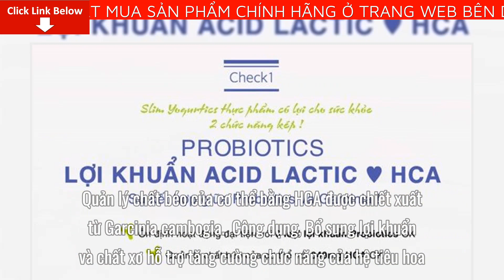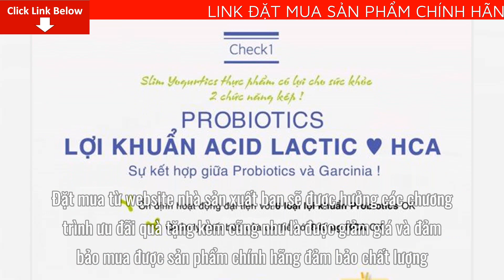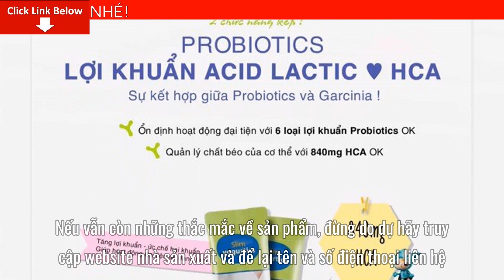Sữa Chua Slim Yogurtics Giá Bao Nhiêu? Sữa Chua Probiotics Slim Yogurtics Mua Ở Đâu?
Bài viết ngày hôm nay mình sẽ cung cấp cho bạn nhiều thông tin về Sữa Chua Slim Yogurtics. Cụ thể bạn sẽ biết được thông tin quan trọng như: Sữa Chua Slim Yogurtics giá bao nhiêu tiền?  Sữa Chua Slim Yogurtics mua ở đâu?
Sữa Chua Slim Yogurtics giá bao nhiêu tiền?
Thời điểm mới tung ra thị trường Sữa Chua Slim Yogurtics có giá lên tới 350.000 đồng/. Nhưng bạn đừng lo lắng, trong tháng này đang có ưu đãi giảm giá chỉ còn 290.000/đồng. So với hiệu quả mà nó mang lại thì với giá này không hề đắt một chút nào. Mọi thông tin thêm về sản phẩm các bạn nên xem trực tiếp tại website chính thức để biết thêm chi tiết, mỗi sản phẩm đều có mã vạch để chống hàng giả, hàng nhái. Khi khách hàng sử dụng và check mã vạch sẽ hiển thị ra hình ảnh của sản phẩm. Một điểm cộng nữa cho website này là các nhân viên tư vấn rất giàu chuyên môn, dễ thương, quan tâm đến người mua hàng. Sau khi đặt hàng xong, bạn sẽ được giao hàng tận nơi và thanh toán khi đã nhận hàng. Việc có thể mua hàng trực tuyến sẽ giúp chúng ta tiết kiệm được rất nhiều thời gian, công sức.
 Sữa Chua Slim Yogurtics mua ở đâu?
Bạn nên đặt mua Sữa Chua Slim Yogurtics trực tiếp từ website nhà sản xuất. Đặt mua từ website nhà sản xuất bạn sẽ được hưởng các chương trình ưu đãi quà tặng kèm cũng như là được giảm giá và đảm bảo mua được sản phẩm chính hãng đảm bảo chất lượng.
Các bước mua sản phẩm như sau:
Chuyên gia bên nhà sản xuất sẽ gọi lại ngay cho bạn để tư vấn chi tiết về sản phẩm  Sữa Chua Slim Yogurtics.
Để có thể mua được Sữa Chua Slim Yogurtics Chính Hãng, tránh những sản phẩm giả mạo trôi nổi trên thị trường.
Mình khuyên các bạn hãy đặt mua qua website chính thức của Sữa Chua Slim Yogurtics để có thể yên tâm nhất về chất lượng sản phẩm cũng như giá cả đã được niêm yết.
Hiệu quả nhanh chậm khác nhau còn tùy thuộc vào cơ địa của mỗi người